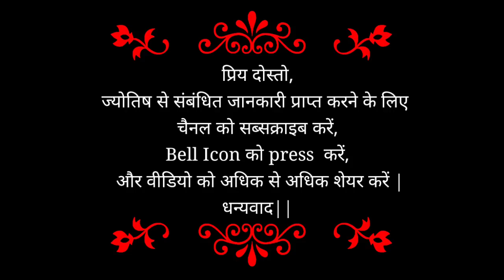AAJ KA RASHIFAL | 24 JUNE | Daily Horoscope 2022 | Today Horoscope | Energy Booster